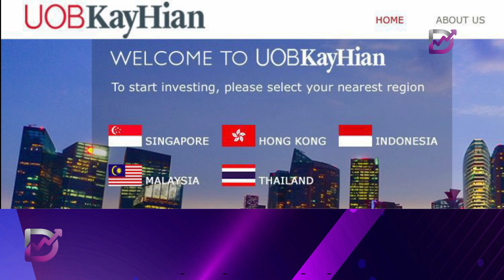Prospek sektor perladangan positif didorong potensi kenaikan harga minyak sawit mentah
UOB Kay Hian (UOBKH) Research positif terhadap prospek sektor perladangan didorong jangkaan bahawa harga minyak sawit mentah (MSM) akan meningkat pada suku keempat 2023.